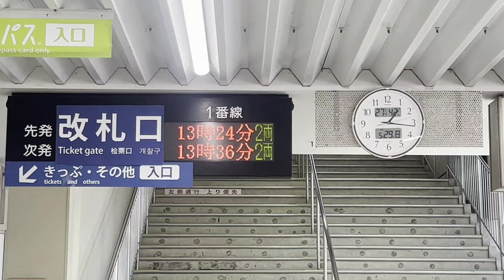[前面展望]遠州鉄道 エヴァンゲリオンラッピング車 新浜松→西鹿島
動画の解説

過去動画の4K再録。思えばこのチャンネルの鉄道動画は遠州鉄道からスタートしたが、一度原点回帰したくて再訪。たまたまエヴァンゲリオンのコラボ企画やってたからそれに乗車した。

停車駅

新浜松・第一通り・遠州病院・八幡・助信・曳馬・上島・自動車学校・さぎの宮・積志・遠州西ヶ崎・遠州小松・浜北・美薗中央公園・遠州小林・遠州芝本・遠州岩水寺・西鹿島

動画の見所

0:00〜0:56、遠州鉄道新浜松駅、ラッピング車運行時刻、入線シーンなど。

0:56〜2:28、新浜松→第一通りは距離にして500mしか離れてない。路面電車感覚やな。

2:35〜3:33、第一通り→遠州病院は更に短く、距離にして300mしか離れてない。が、病院通う人には貴重な足。

12:09〜12:22、馬込川を通過。

12:22〜12:58、高架を降りて地上〜自動車学校前に停車。この自動車学校、実は遠鉄グループが運営。

13:00〜15:03、自動車学校前〜さぎの宮停車まで。どこかに異界駅のヒントがあるかも？てか、公式が異界駅を黙認してたり、挙句に映画まで作る有様だ。

18:13〜18:35、聴き取りにくいが、映画『きさらぎ駅』についてちゃっかり宣伝。

33:00〜34:48、終点の西鹿島まで。ここでの楽しみは駅から交差点先30mにある餃子店『福来軒』だ。ただし、人気店なので昼時は早めに行く事をすすめる。